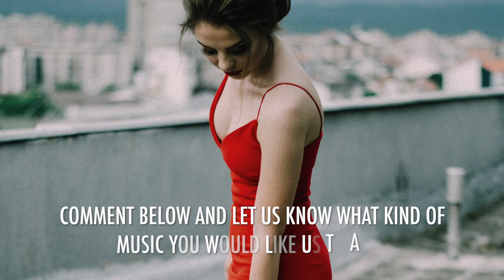Gentle Movements - Latin Guitar Music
Need free music for your personal youtube videos?  Here’s the deal:
If you would like to use this song in your personal Youtube videos, you have our permission if you will kindly like the video, subscribe to our channel, and copy and paste the following information to your video description:

CREDITS:
Song:  Gentle Movements
Composer(s):  Tor Ingar Jacobsen